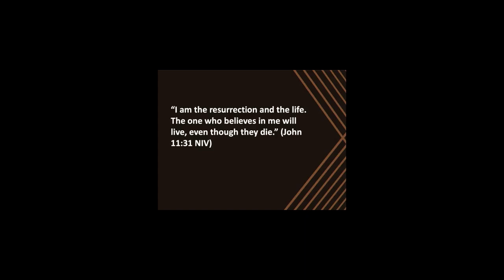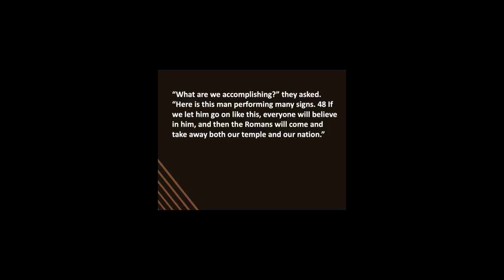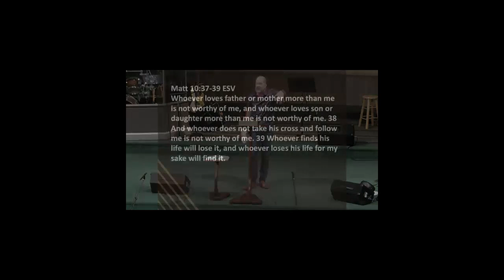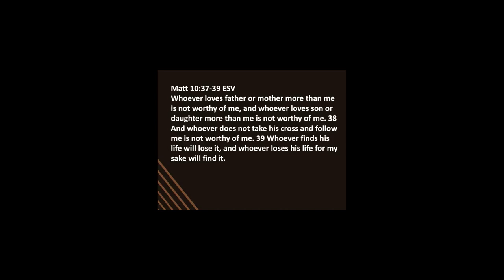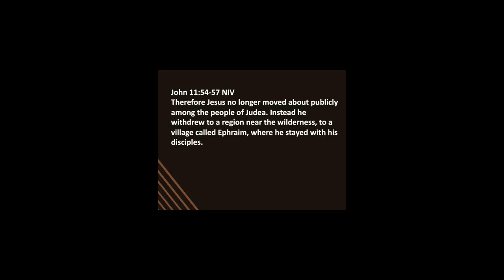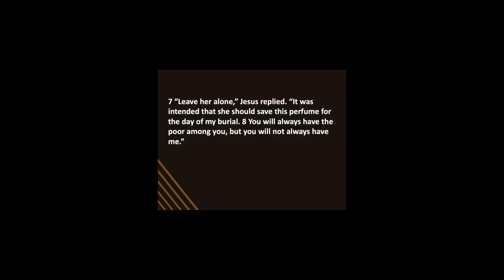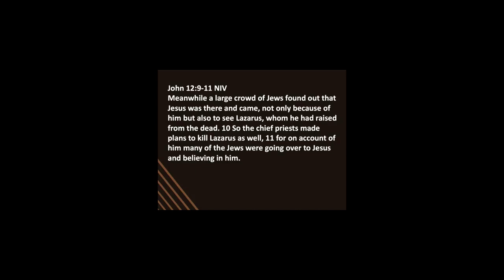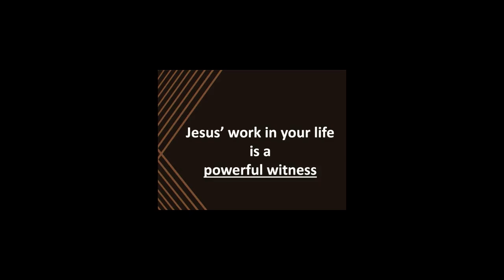Jesus First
Crosspoint Church
Rockford, Illinois